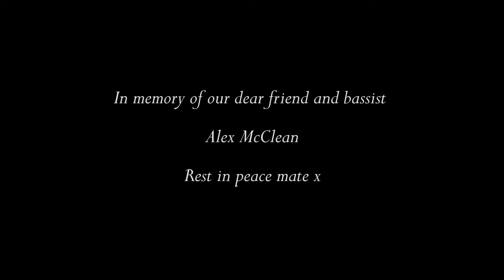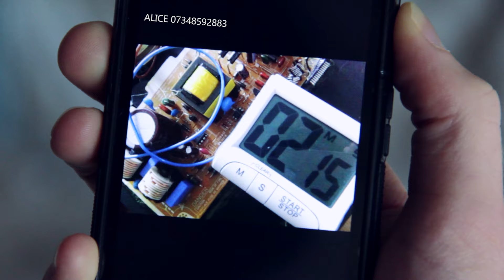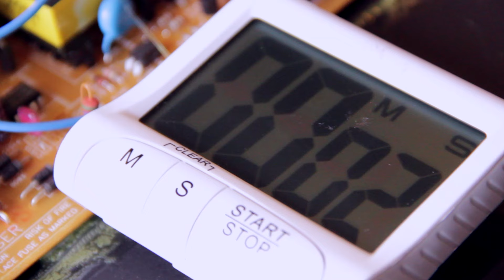Centrefolds - 15 Minutes Of Fame [Official Video]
All Proceeds from this track are going to The Brain Tumour Charity!!

Released 12th January this track is dedicated to Alex McClean. Original Bassist in Centrefolds who sadly passed away recently. All proceeds made from this track will go to The Brain Tumour Research Charity.

Written by Ryan Ireland & Dan Dunn.